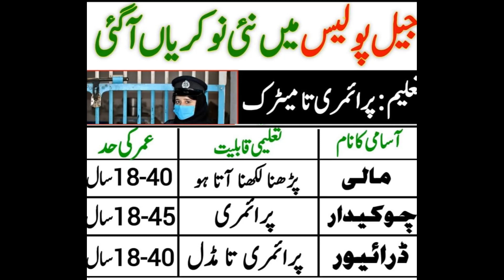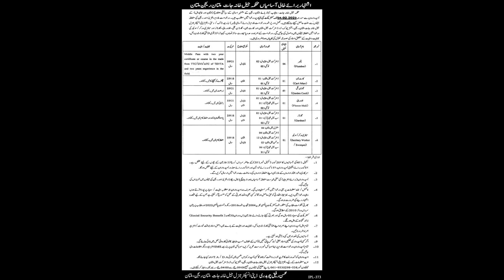Central Jail Jobs in Multan